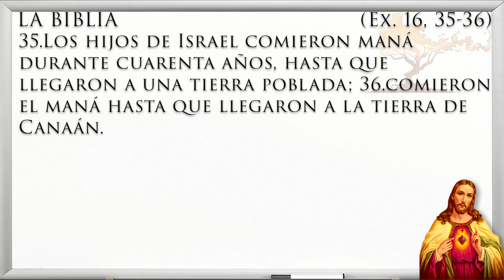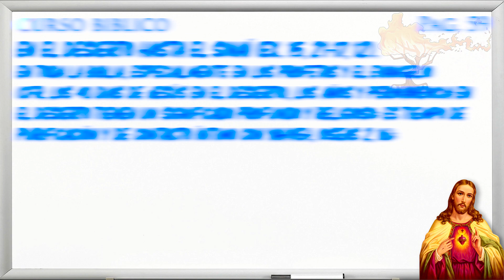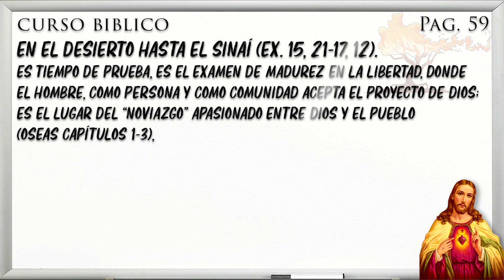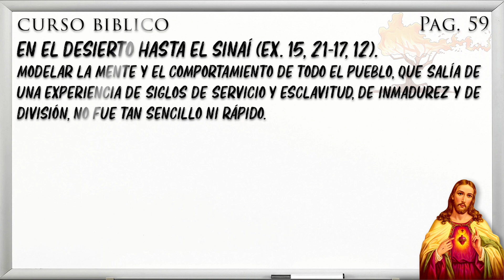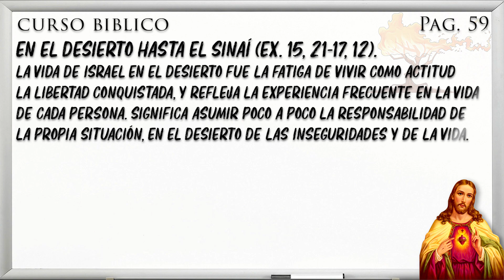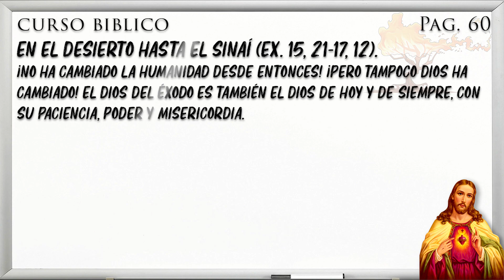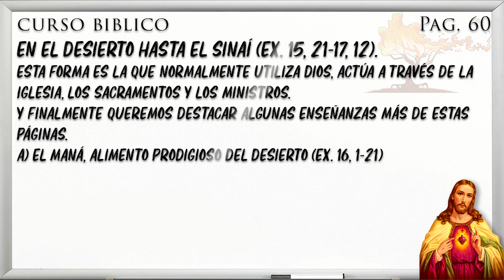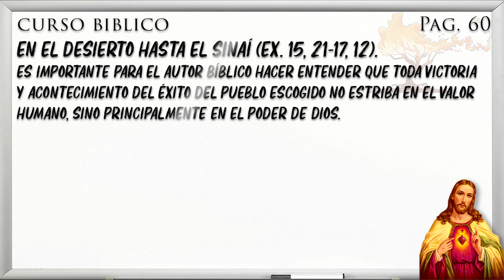✅ ¿Que pasó en el MONTE SINAÍ? - 📚 Lecciones Bíblicas 2ª Temporada - Padre Arturo Cornejo